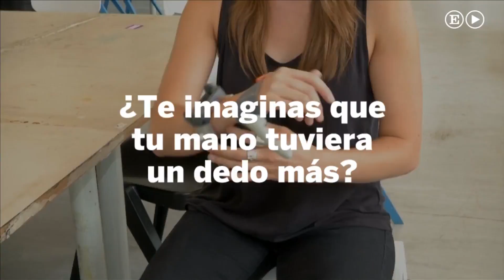Otro pulgar en la mano... que se mueve con los pies | Tecnología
Una estudiante de diseño crea una prótesis para añadir a la mano un pulgar que se mueve de forma inalámbrica con los pies, y que hace más cómodas algunas tareas rutinarias.